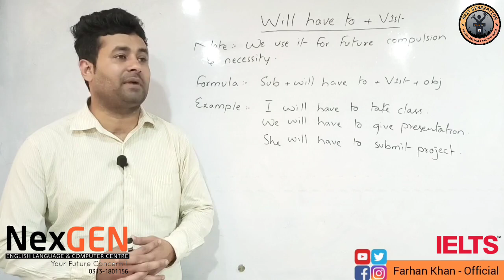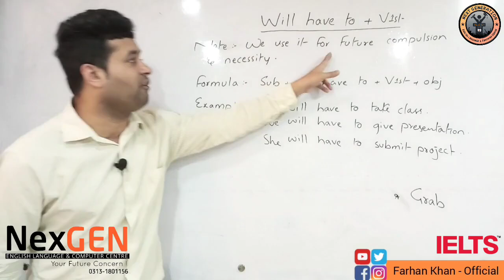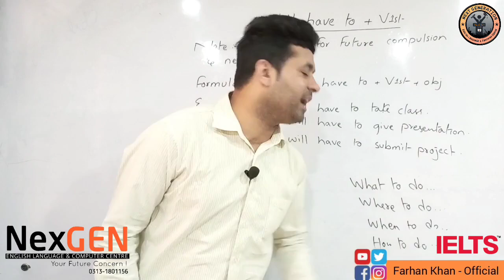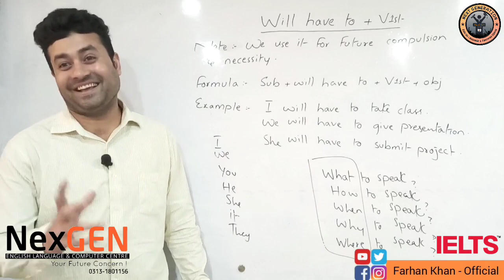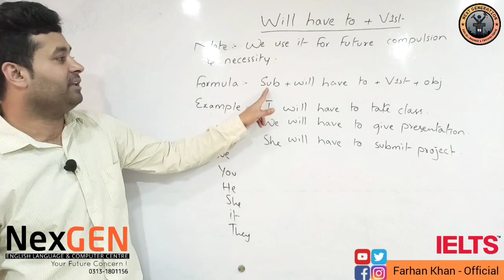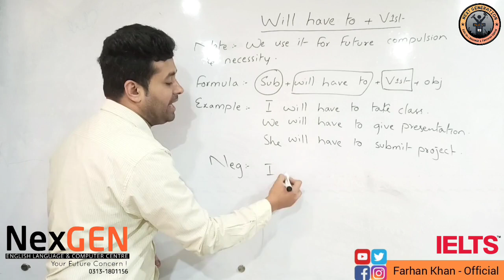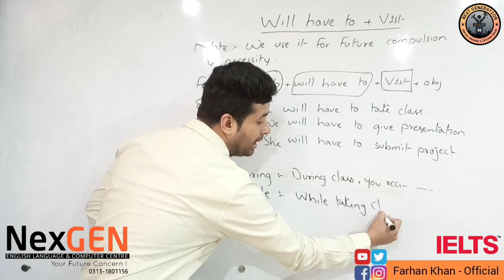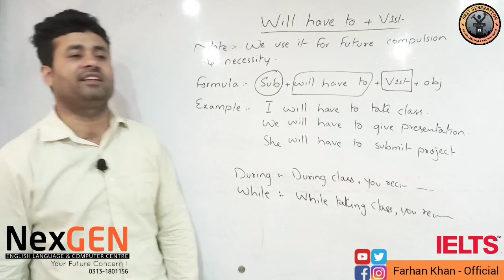Will have to + V1st in English Grammar